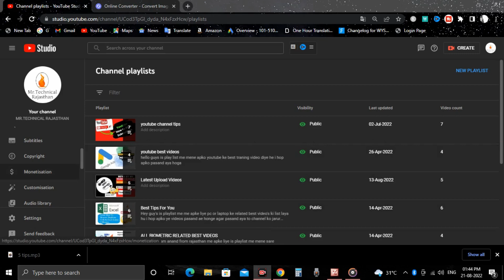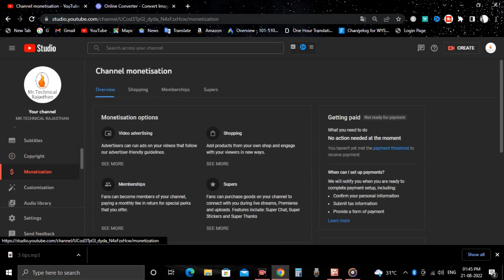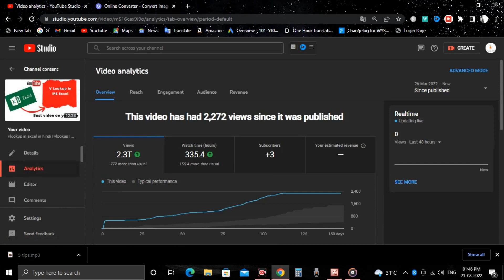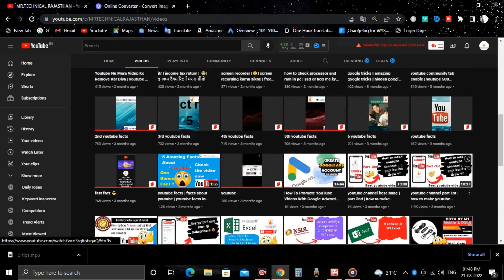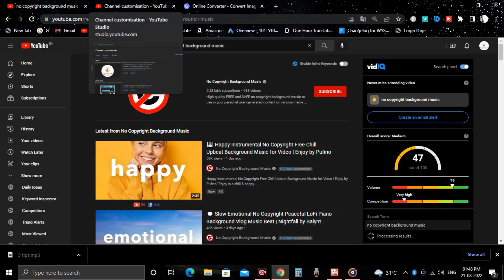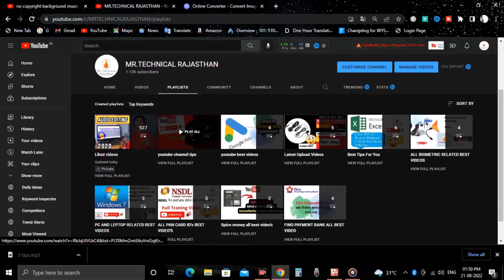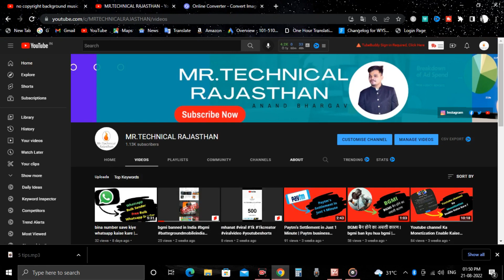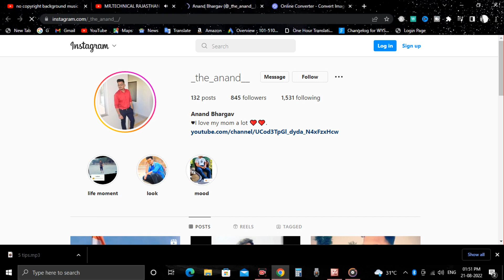youtube monetization update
अब आपका यूट्यूब चैनल monetize होने से कोई नहीं रोक पाएगा

100% Monetize Your Youtube Channel
How To Monetize Youtube Channel | Channel Monetize Kaise Kare 2022
Cove Topic:-
channel monetization
channel monetize kaise kare
best tips for new youtubers

Boya M1 mic =

Live :- Jodhpur Rajasthan India
Home :- Jodhpur  State :- Rajasthan